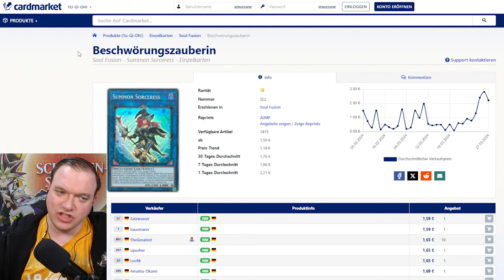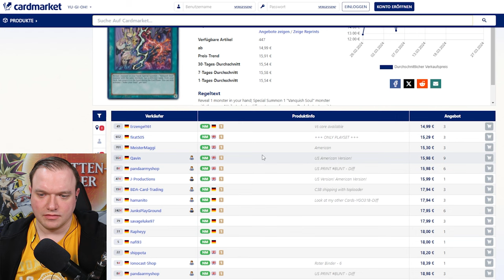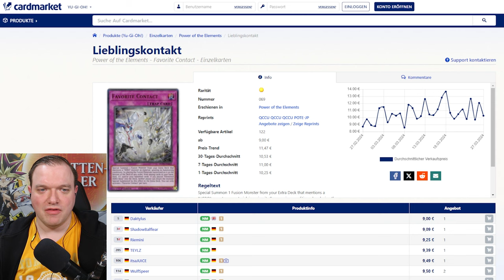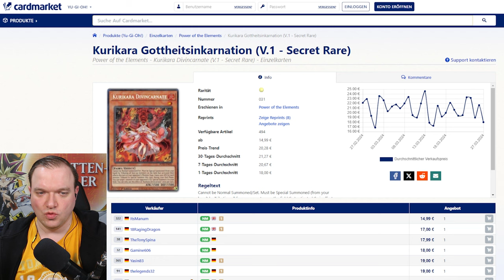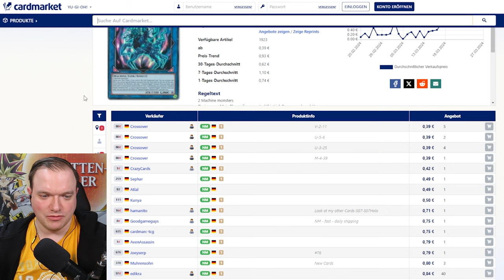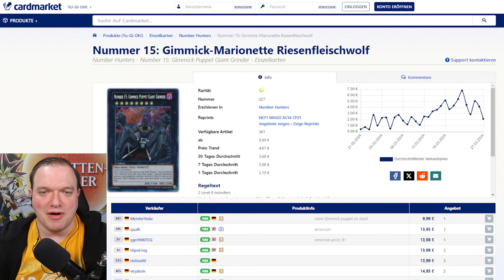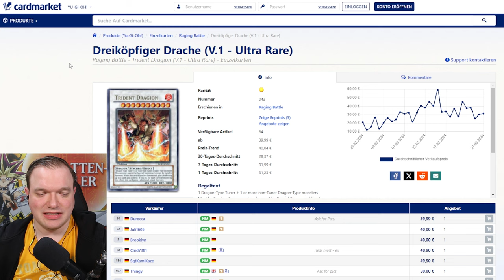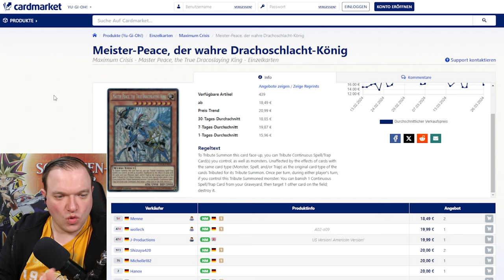Yu-Gi-Oh! Market Watch! Die Nationals und Banlist stellen den Markt auf den Kopf?! ft.@Julioh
Heute gibt es meinen ersten Market Watch!
Dieses mal mit Julioh. Wir gucken uns an welche Karten vom Preis steigen oder Fallen.

Heute ist echt ein schöner Tag oder?

Equipment:
►LK300 RGB: Tastatur
►LM20: Maus
►Kamera: Canon 70D
►Webcam: Logitech 920
►Mikrofon Rode: RØDE NT-USB
►Mikrofon Kamera: RØDE VideoMic Pro
►Schnittprogramm: Adobe Premiere Pro